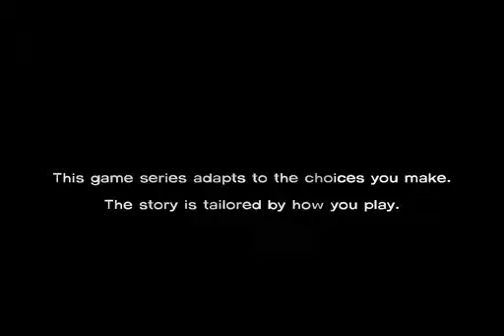WE GOIN TO JAIL?! (The Walking Dead Episode 1, Part 1)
So hey, JD The Shootersharp got me The Walking Dead! I shall play it to the fullest extent, and I shall make a lets play of it on the way through.